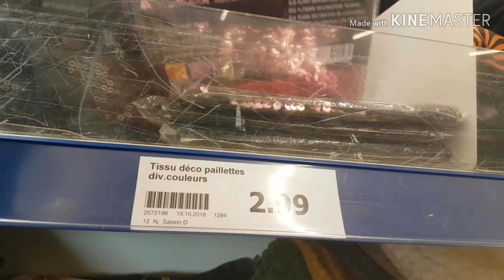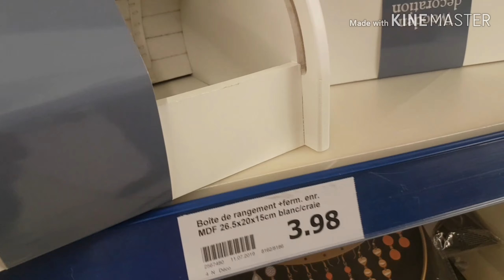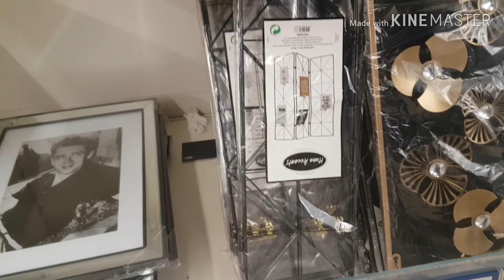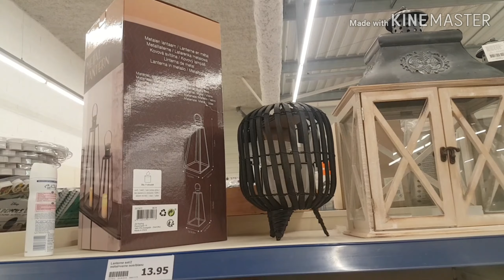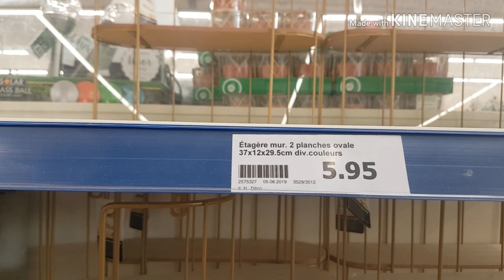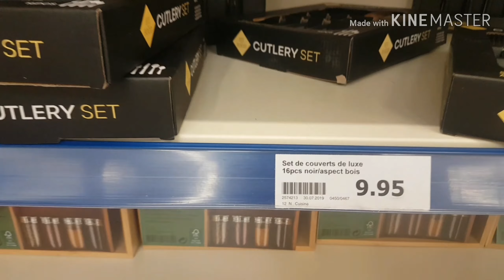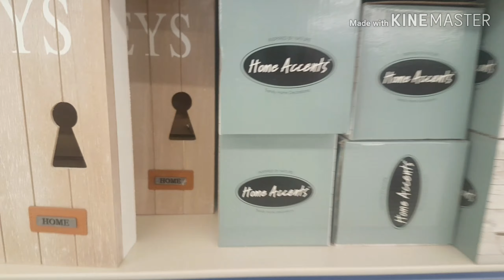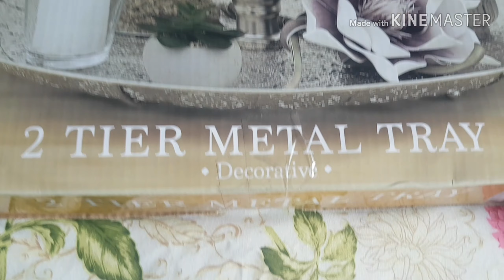جديد اكسيون اشنو عجبني اواشنو خديت action